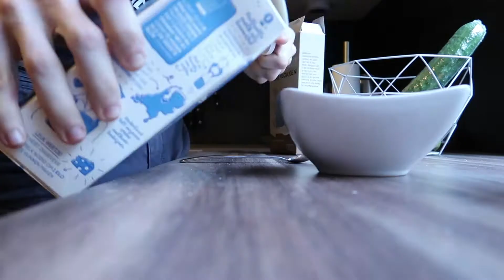FOTOSHOOT - PETER LANGENDOEN (PeJe) VLOG #1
Nog niet gedaan? WUUUTTT ff doen dan!

» Check de beschrijving voor meer informatie over dit kanaal:«